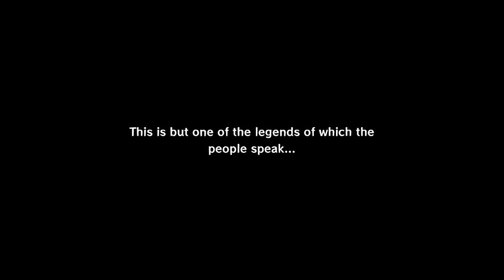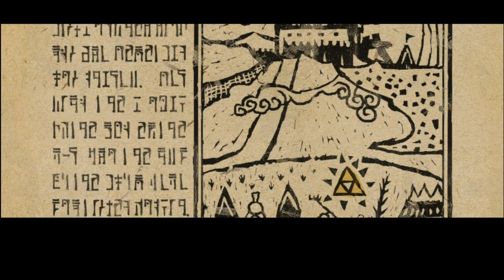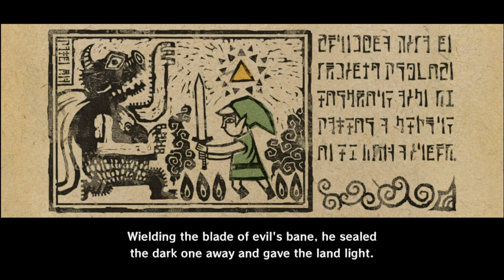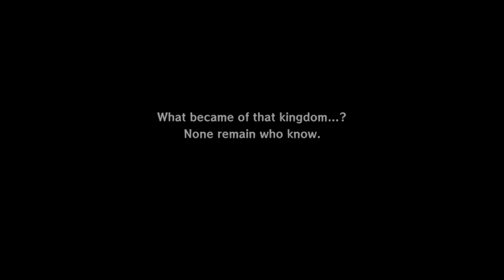Best Birthday Ever! | The Legend of Zelda: The Wind Waker HD Ep. 1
Thanks for the lousy birthday present, grandma.

The Legend of Zelda™: The Wind Waker comes to life as never before on the Wii U™ console with gorgeous HD graphics and enhanced game features.
You will guide Link™, our hero, as he sails the Great Sea in search of his kidnapped sister, fights fearsome enemies, and seeks the legendary Triforce.

Developer: Nintendo EAD
Publisher: Nintendo
Genre: Action-Adventure
Released: September 20, 2013
Players: Single Player
Platforms: Nintendo Wii U
Rating: Everyone